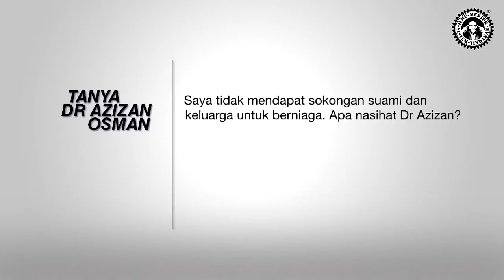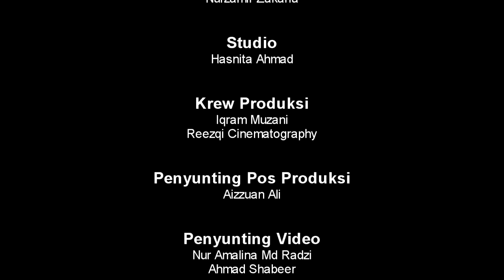Tanya Dr Azizan Osman - Episod 6 (Bahagian 3)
Layari untuk makluman lanjut dan sebarang pertanyaan boleh dilakukan dengan menghubungi 019/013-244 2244 atau 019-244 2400.